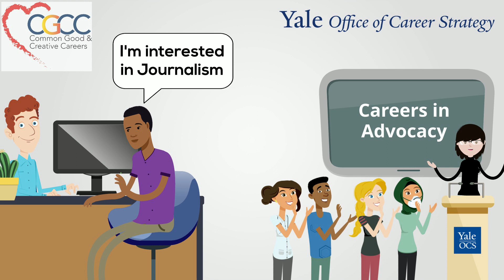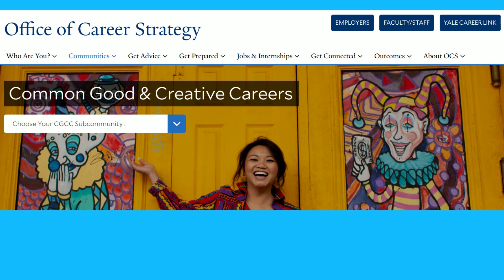Intro to CGCC: Common Good & Creative Careers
If you are interested in a career serving the public good or looking to exercise your creative skills in the arts, media, or entertainment industries, the Common Good & Creative Careers team at Yale’s Office of Career Strategy is here to support you. Watch this short video to learn what the CGCC initiative includes.